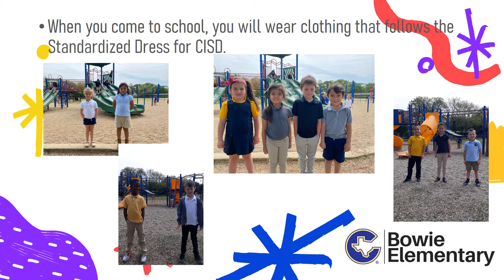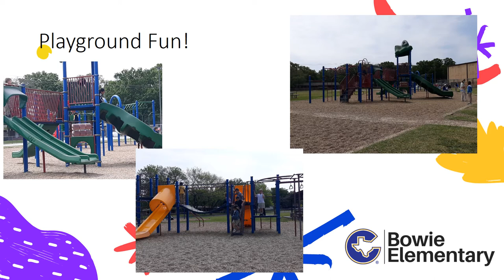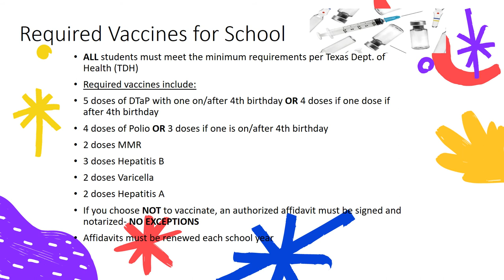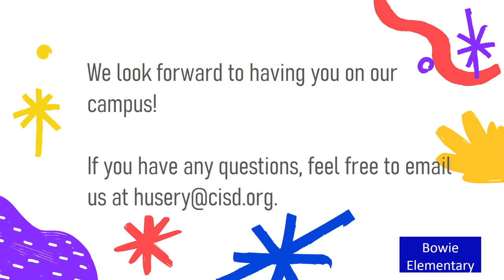Kinder Registration Bowie Elem.